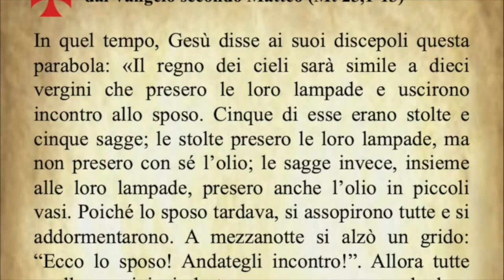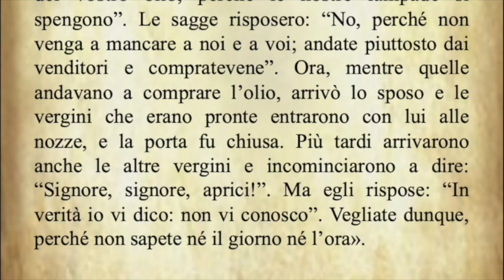Il Vangelo di oggi Venerdì 26 Agosto dal Vangelo secondo Matteo commentato dal Papa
Il Vangelo di oggi venerdì 26 Agosto dal Vangelo secondo Matteo commentato da Papa Francesco.

Today's Friday 26 August Gospel from the Gospel according to Matthew commented on by Pope Francis.

Évangile du vendredi 26 août de l'Évangile selon Matthieu commenté par le Pape François.

Evangelio de hoy viernes 26 de agosto del Evangelio según San Mateo comentado por el Papa Francisco.

O Evangelho de hoje para sexta-feira 26 de Agosto do Evangelho segundo Mateus comentado pelo Papa Francisco.